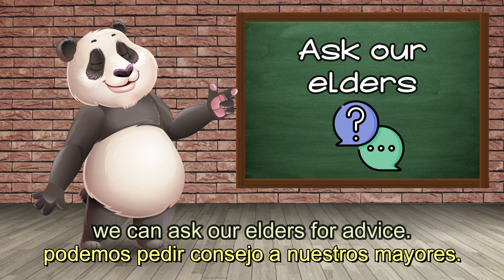Nivel 1 - Familia - Lección 9: Asking for advice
Indicaciones:
1- Vea el video en pantalla  completa leyendo los subtítulos en español.
2- Vuelva a ver el video leyendo los subtítulos en inglés.
3- Vea el video por última vez sin leer ningún subtítulo.